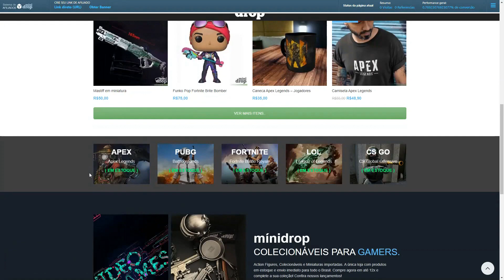BATTLE PRIME - SÓ PEDRADA COM A SNIPER MATA-POMBO (SCOUT)!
NOVA PARCERIA COM A LOJA MINI DROP!